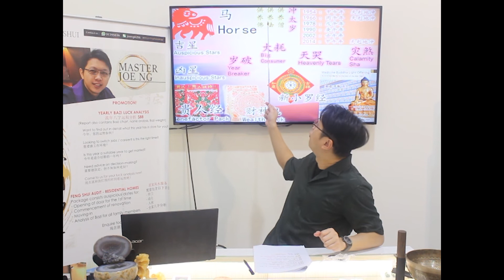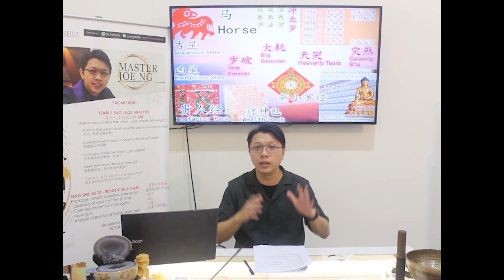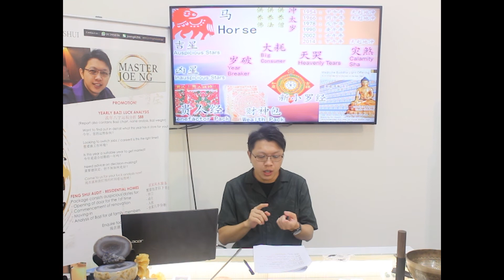黄梽翔师傅 2020年 十二生肖讲座 【 生肖 马 的运势】Year 2020 Horse Zodiac Sign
2020年 十二生肖讲座 “ 生肖 马 的运势”

Address :
14 Arumugam Road LTC Building C #04-05
Singapore 409959

Contact Master Joe Ng
WeChat: joeng8206